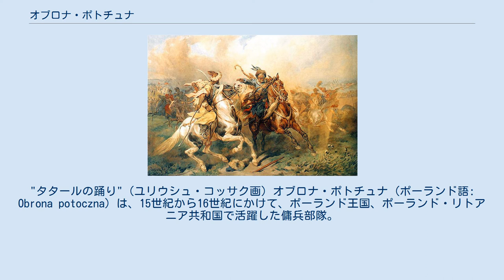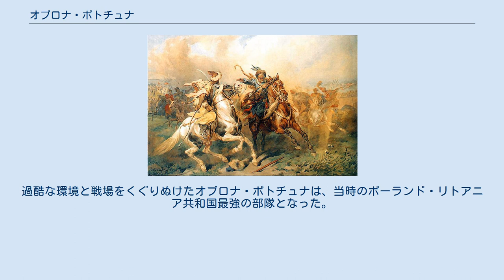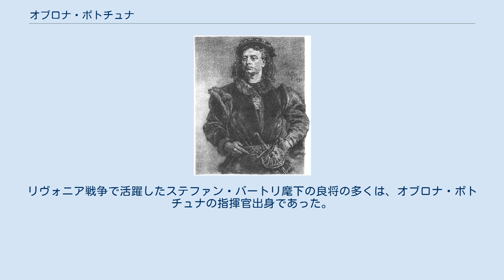オブロナ・ポトチュナ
"タタールの踊り" (ユリウシュ・コッサク画) オブロナ・ポトチュナ (ポーランド語: Obrona potoczna) は、15世紀から16世紀にかけて、ポーランド王国、ポーランド・リトアニア共和国で活躍した傭兵部隊。
王国南部の国境地帯で、タタール、モルダヴィア、オスマン帝国、ワラキアの侵入を防いだ。
 ヤン1世 (ヤン・マテイコ画) 15世紀半ばまでに、南東の紅ルーシやポリージャにオブロナ・ポトチュナが組織されたのは1479年であるが、それ以前から似たような軍事組織の創設がポーランドのセイムでは何度も議論されていた。
 部隊創設と資金調査を指揮したのは、王国南辺の防衛に当たっていたヤン・オルブラフト（後のポーランド王ヤン1世）だった。
15世紀末までにオブロナ・ポトチュナは恒久的な組織となった（なお構成員は季節ごとに交代したので常備軍ではない）。
こうした形態の軍隊の必要性は、15世紀半ばには認識されていた。
タタール人の紅ルーシやポジーリャへの侵入が頻繁に発生し、必要な時に軍を招集する伝統的なポスポリテ・ルシェニエでは対処できなくなっていたためである。
オブロナ・ポトチュナの初代司令官ヤン・カルンコフスキは、後に「傭兵ヘトマン」にも任じられた。
当初の規模は歩兵1200人、騎兵900人で、必要に応じて増減した。
16世紀初頭の時点では2000人ほどであった。
兵への給料はもっぱら王が支出し、貴族が負担することはほとんどなかった。
 『タタール人との戦闘』（19世紀のヨゼフ・ブラント画） 兵士の多くはポジーリャやルテニアのシュラフタで、カミェニェツ・ポドルスキやトレンボフラ、バールに駐屯した。
過酷な環境と戦場をくぐりぬけたオブロナ・ポトチュナは、当時のポーランド・リトアニア共和国最強の部隊となった。
またオブロナ・ポトチュナは国境防衛のみならずポーランド軍の遠征にも帯同し、モルダヴィアとのオバーディンの戦いなどで活躍した。
1563年、ステファン・バートリが軍制改革を行い、オブロナ・ポトチュナは常備軍ヴォイスコ・クヴァルツァネ（四半期軍）に取って代わられた。
リヴォニア戦争で活躍したステファン・バートリ麾下の良将の多くは、オブロナ・ポトチュナの指揮官出身であった。